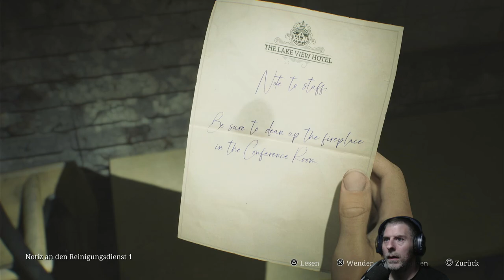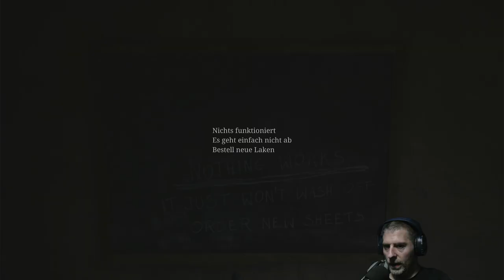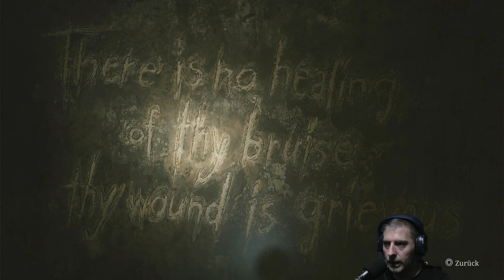Let's Play Silent Hill 2 (Remake) #20 - Auf in Richtung Finale